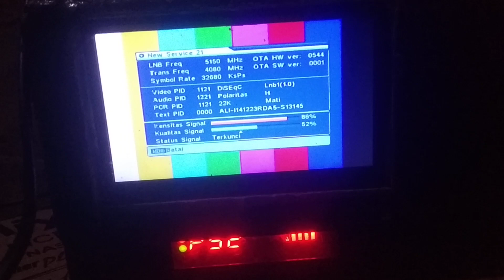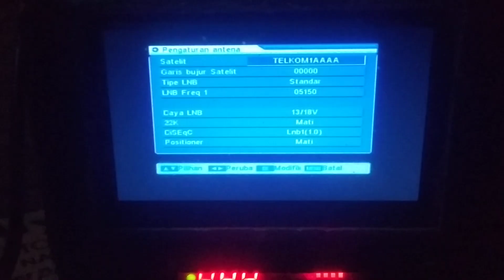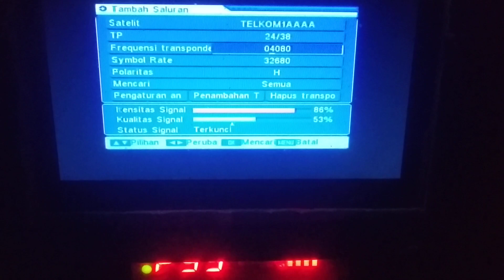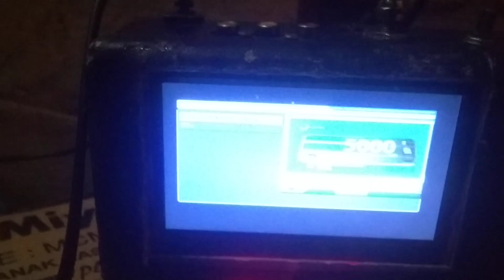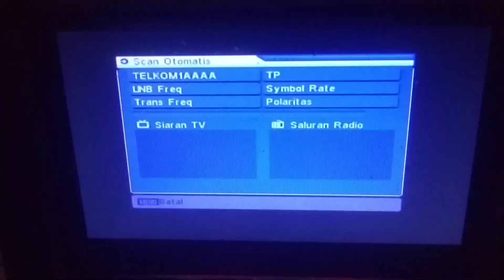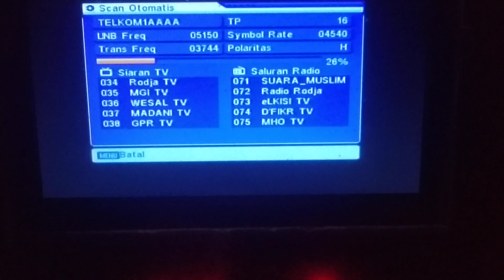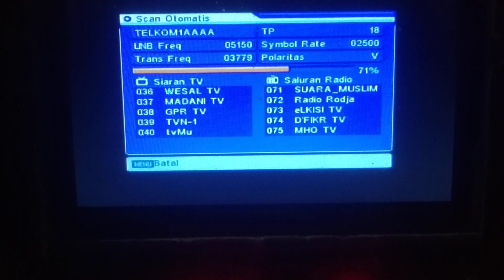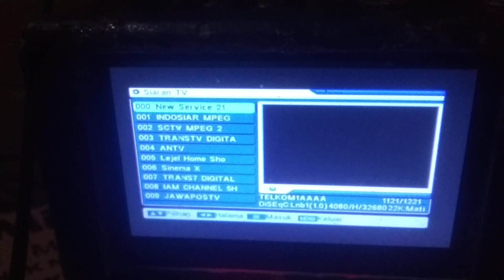CARA MUDAH DAPAT KAN SEMUA CHANNEL DI TELKOM 4, SIAPAPUN PASTI BISA...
Cara lock telkom 4,
Frek terbaru telkom 4,
Cara dapatkan semua channel telkom 4,
Channel palapa sudah pindah ke telkom semua,
Tips mudah mendapatkan indosiar dan sctv,
Frekuensi terbaru indosiar dan sctv 2020,
Frekuensi indosiar,
Frekuensi sctv,
Cara masukkan frekuensi sctv,
Cara masukkan frek indosiar,